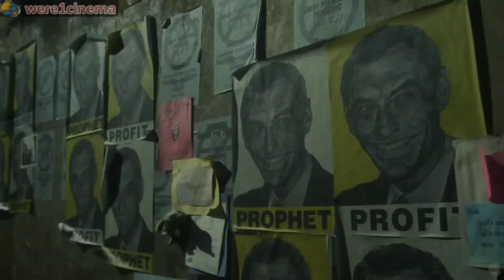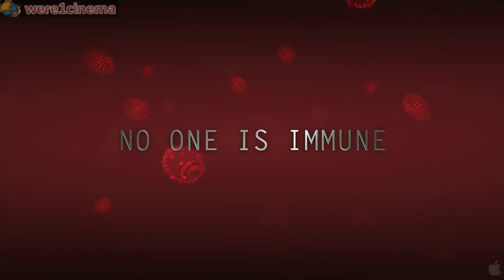CONTAGION Trailer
Contagion
Diretor: Steven Soderbergh.